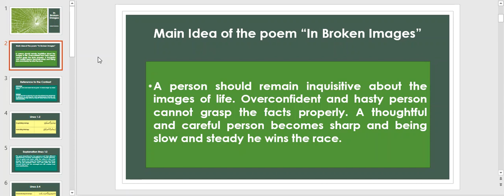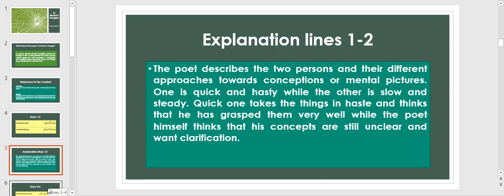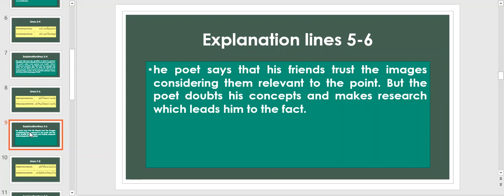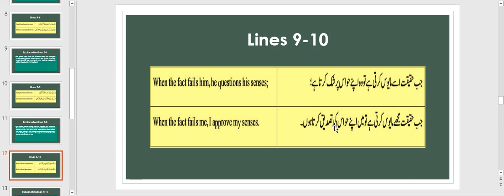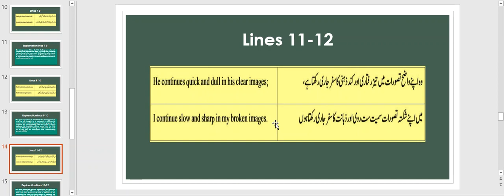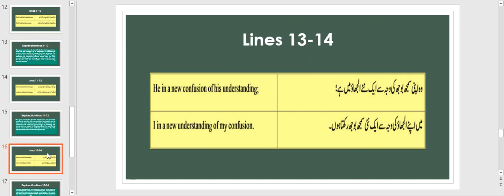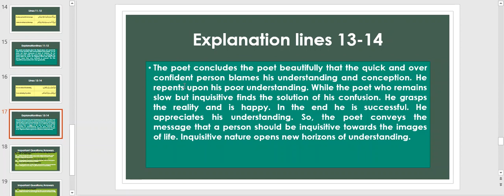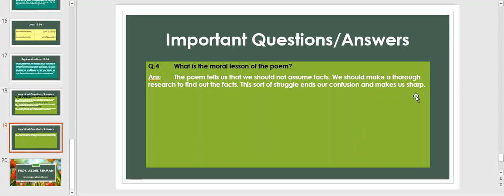In Broken Image@arsmalltalk10000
This video has a complete explanation of the poem "In Broken Images" by Robert Graves in Urdu and English language. Reference to context and important questions and answers have been discussed.